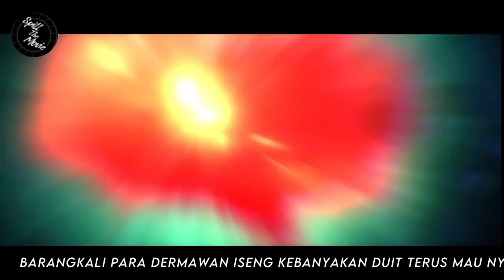BATTLE THROUGH THE HEAVENS - RANAH KAISAR S12